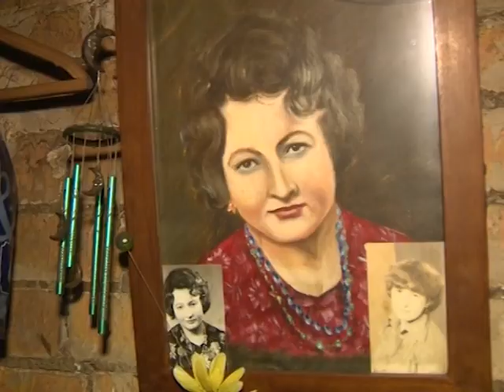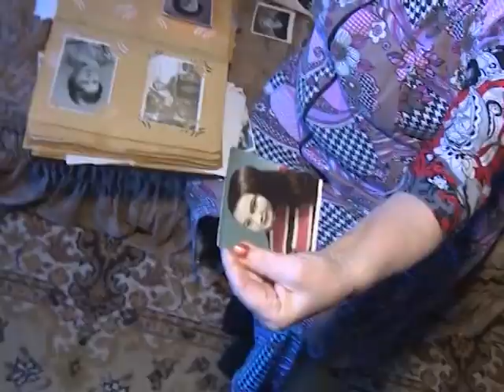В Ярославле от холода умерла 55-летняя женщина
В Ярославле от холода умерла 55-летняя женщина. Жительница поселка Норское замерзла в собственном доме.  Сейчас этой историей занимается следственный комитет. Подробности  ЧП далее.